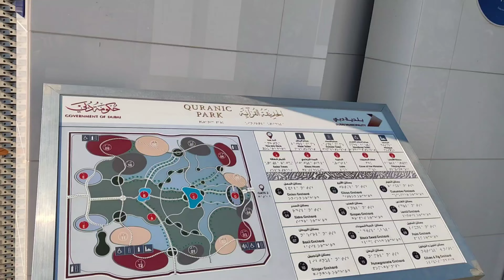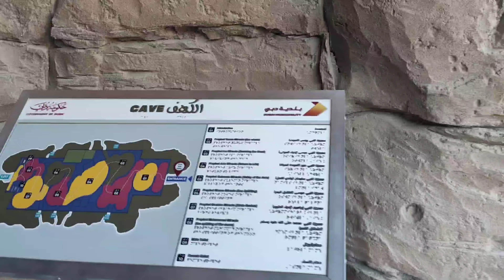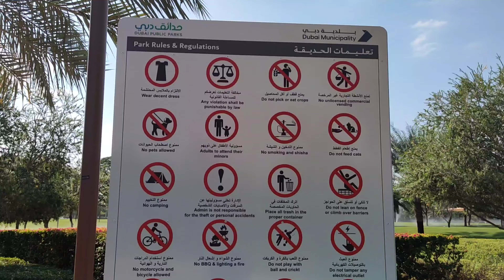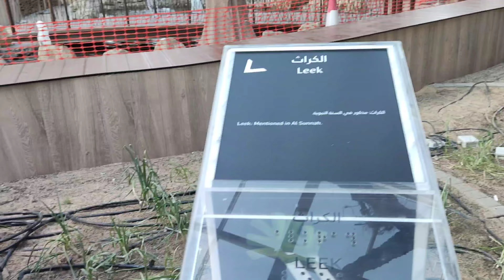পৃথিবীর একমাত্র কুরআন পার্ক দুবাই যা মরুভূমিতে অবস্থিত | World Biggest Desert Quran Park In Dubai